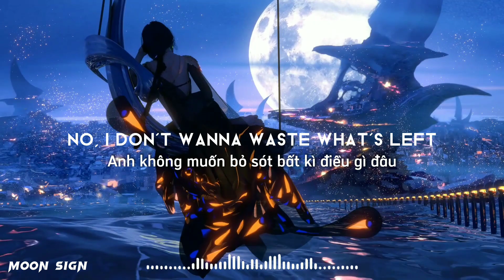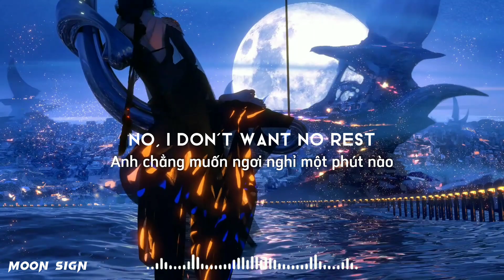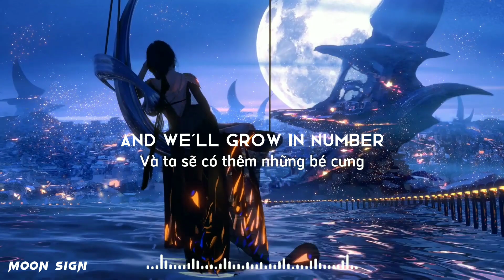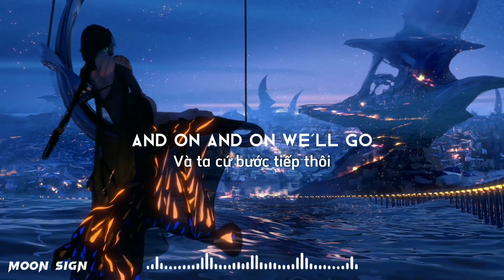Cartoon - On & On [NCS Release]|(Lyrics+Vietsub)♬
❀ Lyrics:
Hold me close till I get up

Till my shadow turns to sunrays